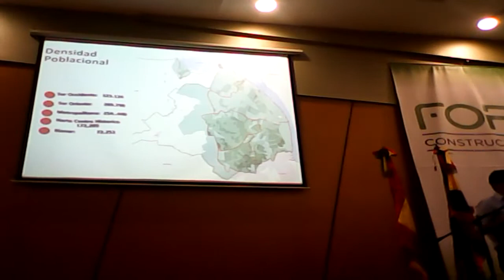V foro POT - Barranquilla: Ciudad en movimiento y ciudad verde III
Foro sobre el POT de Barranquilla realizado el 14 de Agosto en las instalaciones de Combarranquilla sede Norte, en el eje temático: Ciudad en Movimiento y Ciudad Verde, con la participación del Secretario de Planeación Distrital, Miguel Vergara